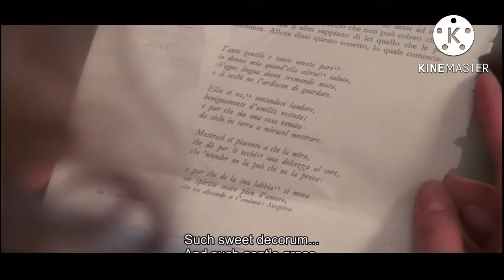The sensuous nurse 1975 full movie hindi explanation nello rossati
The sensuous nurse full movie hindi download

The sensuous nurse full movie hindi  explanation

The sensuous nurse full movie hindi

The sensuous nurse full movie hindi 720p

moviesexplainhindi
movies explained
movie explained
hollywood movie in hindi explained
endingexplainhindi
Ending Explained In Hindi
Explained